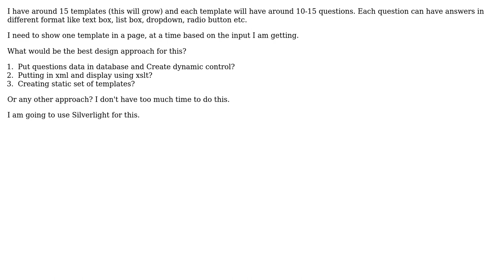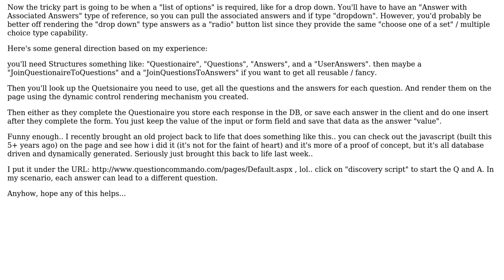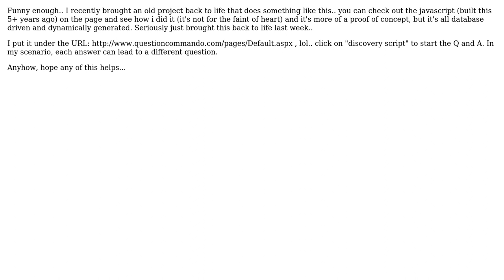Best design to create dynamic set of questions(controls ) in silverlight web application?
Software Engineering: Best design to create dynamic set of questions(controls ) in silverlight web application?

With thanks & praise to God, and with thanks to the many people who have made this project possible! | Content (except music & images) licensed under CC BY-SA | Music | Images & others | With thanks to user Walter user Sukesh user hanzolo and the Stack Exchange Network Trademarks are property of their respective owners. You are responsible for your own actions.